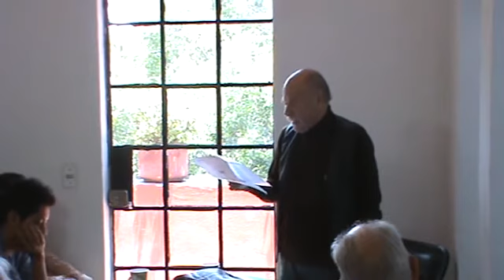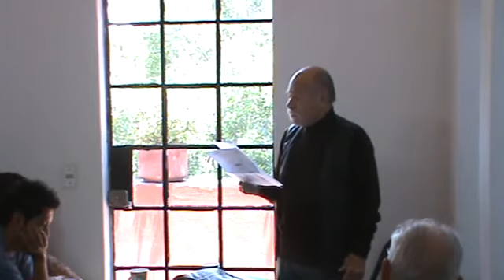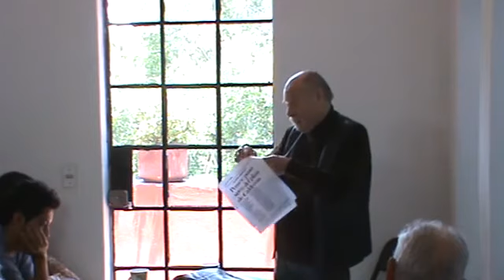Taller de Lectura - Julio 2013 - Tomás Mojarro "El Valedor"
Taller de Lectura cargo de Tomás Mojarro
en el Centro Cultural El Juglar,